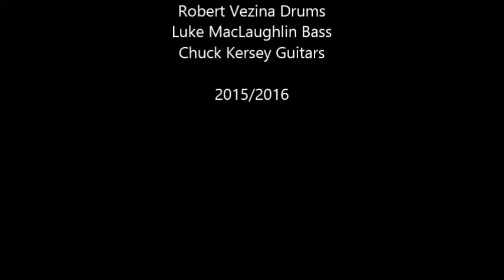BlackFly-Steal the Grave Demo 1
Bob Vezina- Drums
Luke Maclaughlin- Bass/Vocals
Chuck Kersey - Guitars